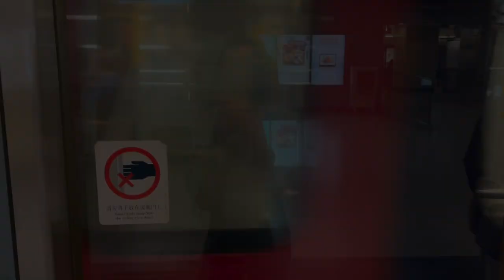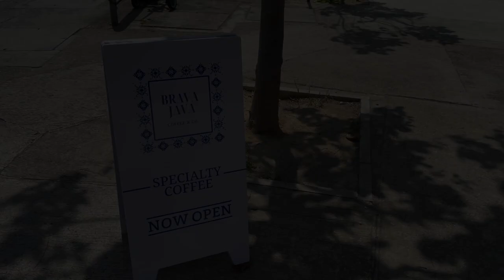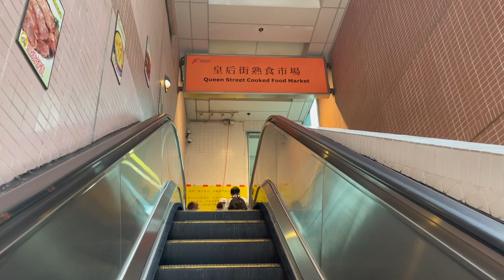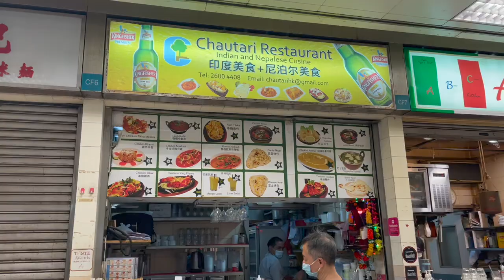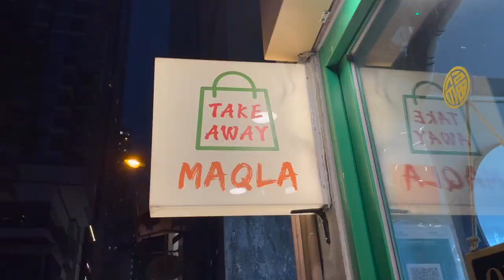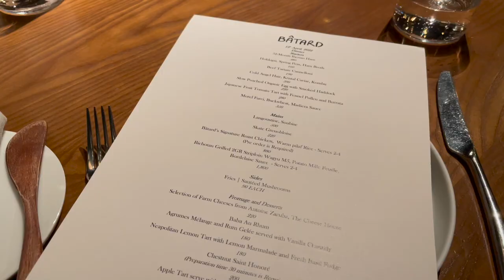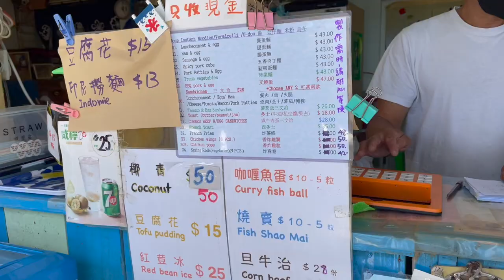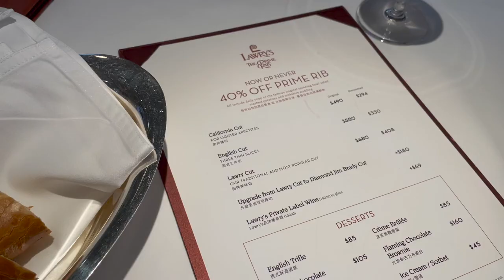HK VLOG 🇭🇰 | tandoori chicken, popular french bistro, lunch at the beach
📍 PLACES:
Brava Java - Shop 118, Manhattan Plaza, 23 Sai Ching St, Yuen Long
Chautari Restaurant - Shop CF6, Food Market, 1 Queen's Road, Sheung Wan
MAQLA - 23 Mosque Street, Central
Bâtard - Shop E, Viking Court, 165-166 Connaught Rd W, Sai Ying Pun
Hoi Shan Restaurant - Sai Wan Village, Sai Kung
Lawry’s The Prime Rib - 3/F, 9 Queen's Road Central, Central